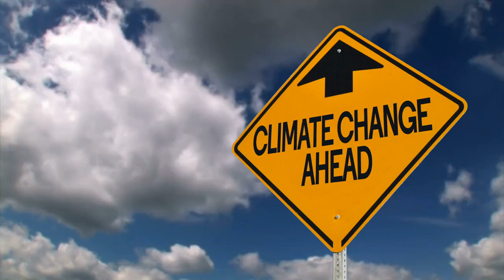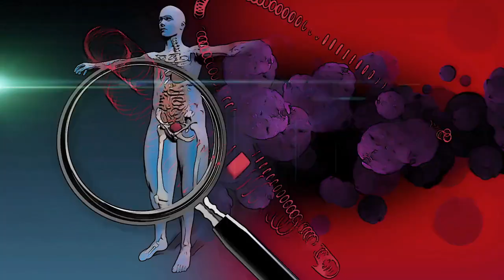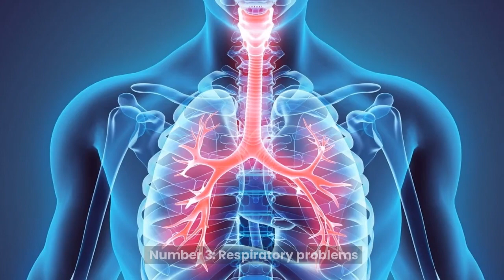Top 10 Effects Of Climate Change On Health | Impacts And Risks | healthandfitplus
Hello, Everyone👏 Welcome to the ‘healthandfitplus ’ Channel. I'm back with another amazing video. Today, I'll be talking about a fascinating topic. In this, we are going to The Top 10 Effects Of Climate Change On Health | Impacts And Risks | healthandfitplus

🧧In this video, we discuss the top 10 effects of climate change on human health. Climate change has far-reaching consequences for human well-being, with increasing global temperatures and extreme weather events impacting various aspects of our health. From increased mortality rates and the vulnerability of certain populations to the spread of infectious diseases and mental health impacts, we explore the significant health risks posed by climate change.

💟Additionally, we discuss the implications for cardiovascular diseases, respiratory problems, malnutrition and food insecurity, waterborne diseases, and the rise of vector-borne diseases. Finally, we delve into the dangers of heat-related illnesses, particularly for vulnerable populations. Watch the video to learn more about the critical relationship between climate change and human health.

Climate change, health effects, climate change impacts, global warming, extreme weather events, mortality rates, vulnerable populations, infectious diseases, cardiovascular diseases, mental health impacts, malnutrition, food insecurity, waterborne diseases, respiratory problems, vector-borne diseases, heat-related illnesses.
 Impacts And Risks!! Healthandfitplus